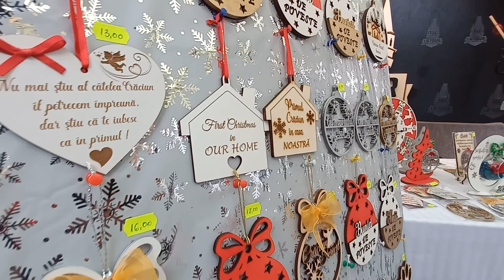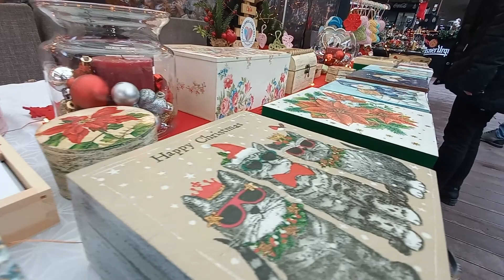Christmas Tour 2021